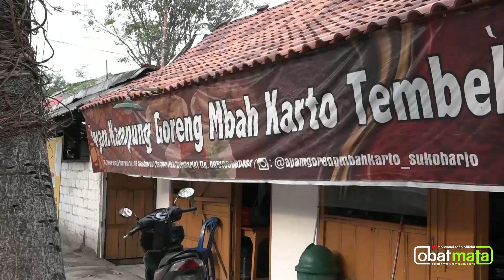AYAM GORENG MBAH KARTO : PAK JOKOWI MAKANNYA PALING BANYAK | MBAH SULUR | mohamad toha official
Konten ini bertujuan memberi informasi, edukasi, inspirasi dan motivasi kepada masyarakat. Smoga bermanfaat.

Terima kasih kepada :
Allah SWT

Jika ada usulan narasumber, tuliskan di kolom komentar
Terima Kasih.